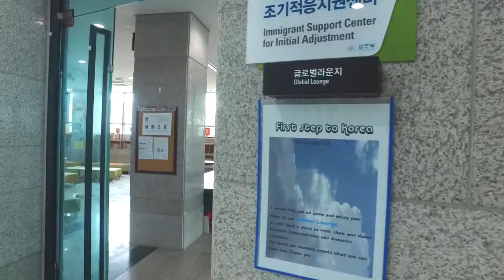[하이틴TV]미리가본대학_울산대학교